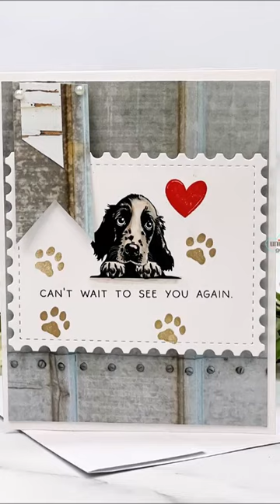It's Puppy Love 🩷